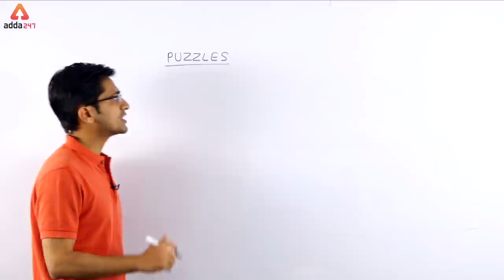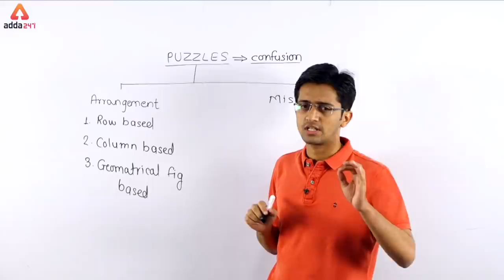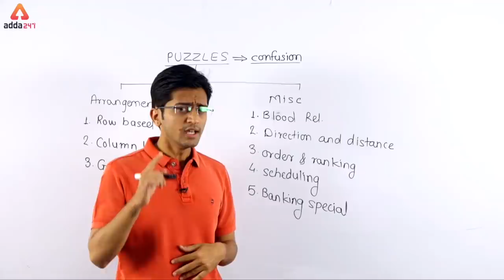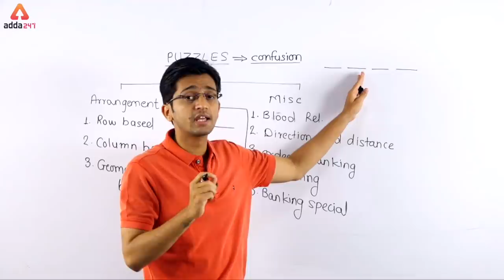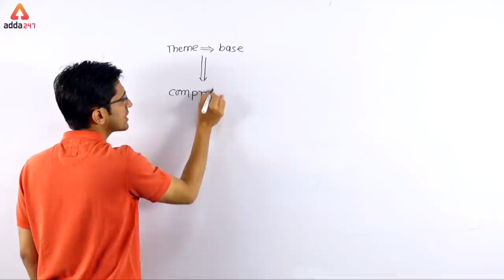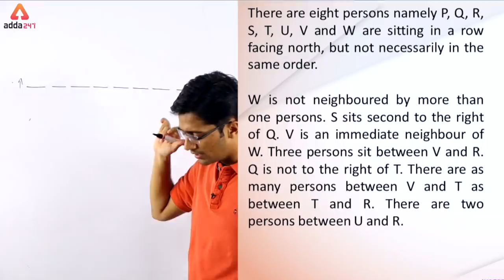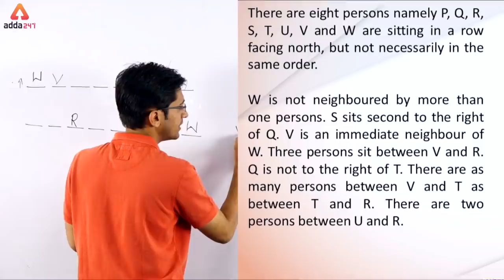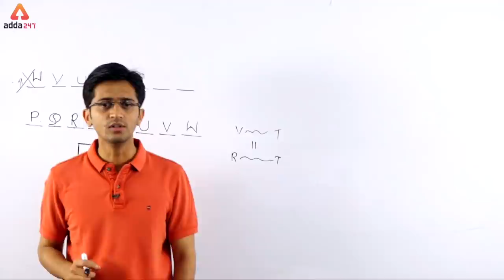LIC AAO/SBI PO 2019 | How To Master Puzzle & Seating Arrangement By Sachin Sir